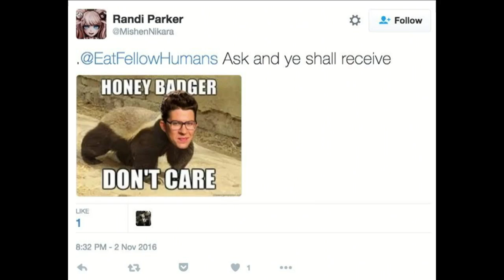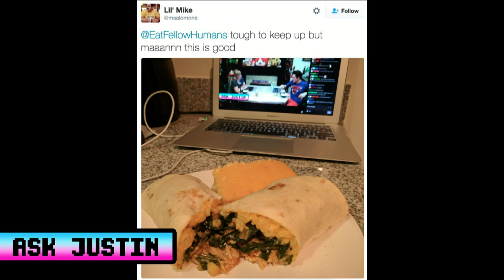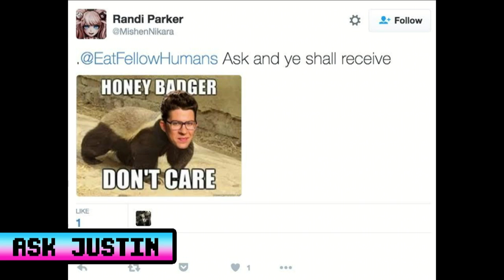ChefShock - Vegetarian Vednesday - Nov. 2, 2016 (Twitch)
In this episode: Soulritos (Soulfood burritos) with Mac & Cheese, & collard greens

Roker Media and digital studio SXM present ChefShock, a live millennial focused cooking show hosted by celebrity Chef Justin Warner. The series airs exclusively on Twitch, and focuses on different recipes and how to prepare them (while interacting with viewers in real time). ChefShock is live streamed five days a week, Monday through Friday on Twitch at 8:00pm EST/5PST